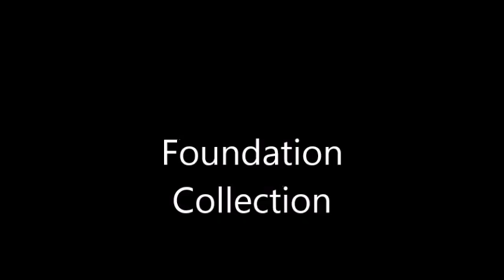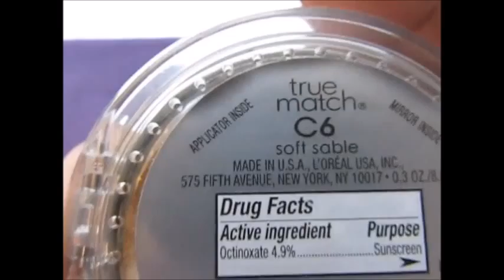My Foundation Collection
Hey guys, I'm currently doing a make up clean out and I'm starting with my foundations. I will be doing a follow up letting you know which ones I kept.